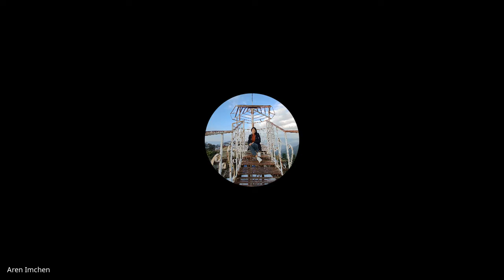Hebrews, James, 1 and 2 Peter, Jude | Lecture 1 : BC307-HJPJ-20220117